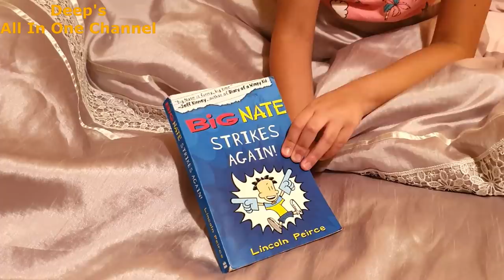Indian Night Time Cleaning Routine under 20 mins | Best Habits for Peaceful Night & Next Morning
Best Habits for Peaceful Night & Next Morning | Night Time Cleaning & Pampering Routine of Homemaker | Indian Night Time Cleaning Routine | Indian NIght Time Kitchen Cleaning Routine | Best Habits for calm morning | What I do in Night | Home cleaning Routine in Night | Deep's All In One Channel

Take Rai (red mustard), Saunf (fennel), Methi (fenugreek), Jeera (cumin), Kalonji (nazella) seeds in equal quantity and mix them to make whole panch phoran masala

Regards
Deepika